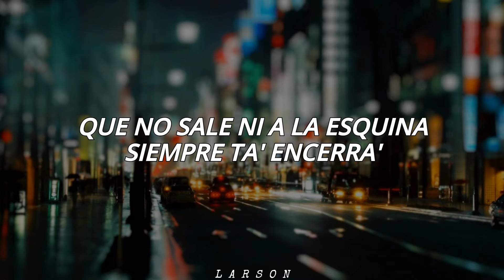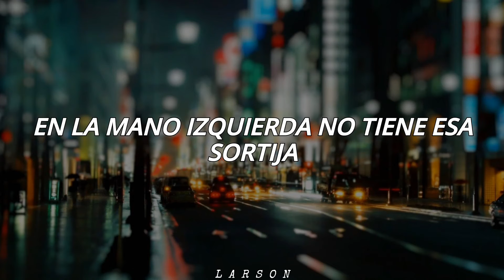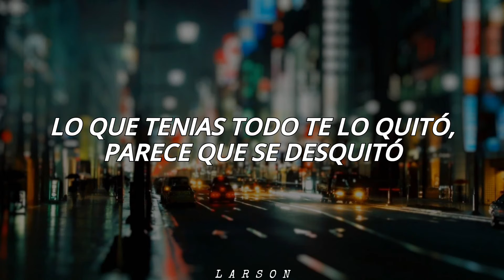Luigi 21 Plus - Se Reveló // Letra